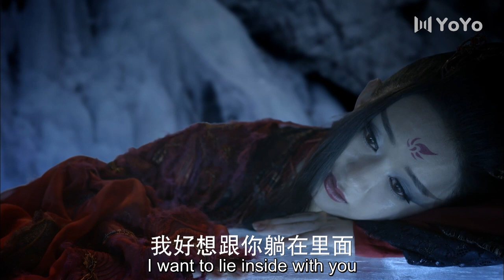Xiaogu become new demon king and want to capture her master！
Drama Name: The Journey of Flower

Hi! Finally you are here! Here you will see the best Chinese TV series clips. Your subscription is what keeps me .💖💖💖